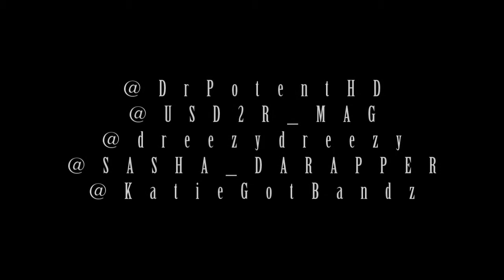Dreezy on phone with King Louie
During Dreezy's performance at Reggies Chicago she Facetimed King Louie on stage and he supported her through recollecting with her fans.